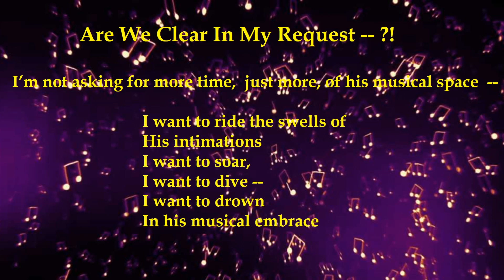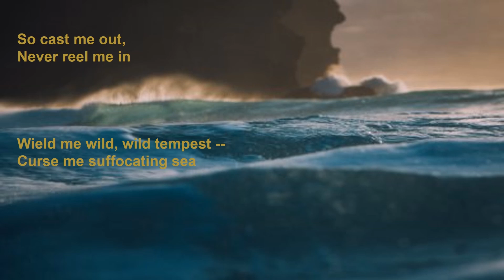Just a Bit More of Beethoven's Musical Space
Critical Review:

Somehow both chilling and inspiring is the use of “fugue” in “Just a Bit More of Beethoven’s Musical Space”: Merriam-Webster offers a reminder that this term refers to both a type of musical composition and a “disturbed state of consciousness,” a state that is forgotten by its beholder after it is departed. The poem’s announcement that “Beethoven is BACK!” seems to suggest the opening of a door, perhaps not to a disturbed state, but rather to a state that challenges preconceived notions of experience and what it means to have an experience.

In this state, or in this musical space, more than time is challenged. The sharpest contrast in the world is often awarded to the dichotomy between life and death, but the suggestion here is that the time of death does not destroy the space of art. Unnecessary it is for Beethoven to return from the grave for today’s yearning listeners to experience his music. Humans can experience that which is not here in time but present in the senses—“the swells of His intimations” and “his musical embrace.”

Appropriately set to Beethoven’s “Moonlight Sonata,” the poem proves itself: Beethoven’s musical space is experienced in listening. The thought of embracing a musical space is complex and provoking itself, but another layer is added in the statement that “Darkest dungeon can [be faced]/With a bit more of his/Musical space.” We are not simply entering a musical space; we are entering the elixir. Where the resurrection of the body is not possible, the acquisition of artistic space is powerful.

Reviewed by Jen Marx